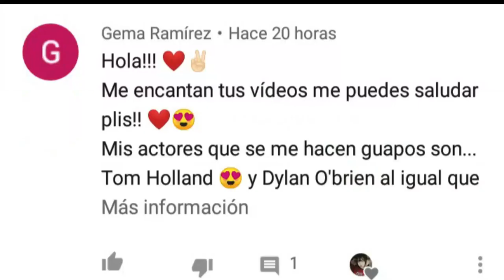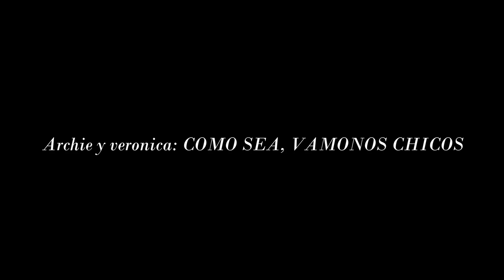Imagina con jughead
Go fuck yourself - jughead

In my blood- shawn mendes

 title card riverdale